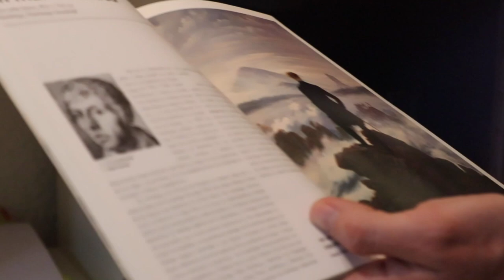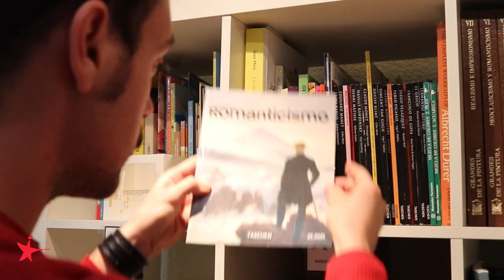Asperger en primera persona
El 18 de febrero se celebra, como cada año desde 2007, el Día Internacional del síndrome de Asperger. Desde Federación Autismo Madrid hemos querido dar una visión en primera persona gracias a Mikey Mondejar, de la asociación Argadini.